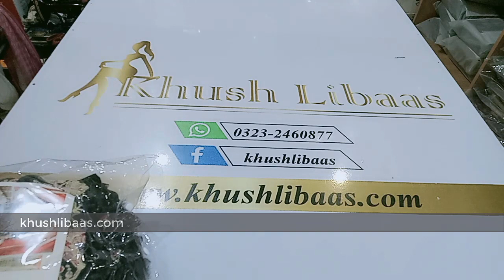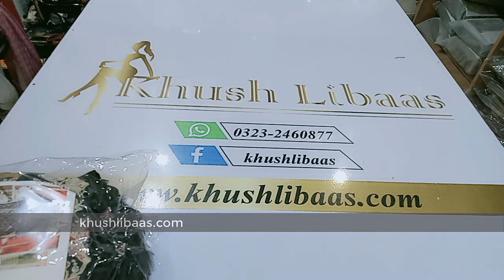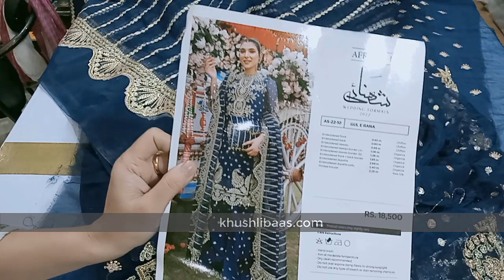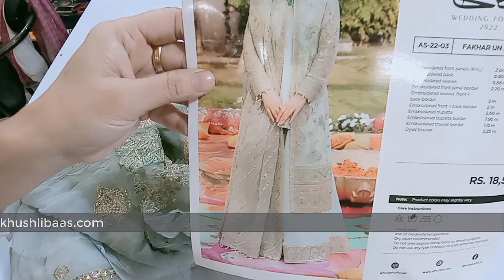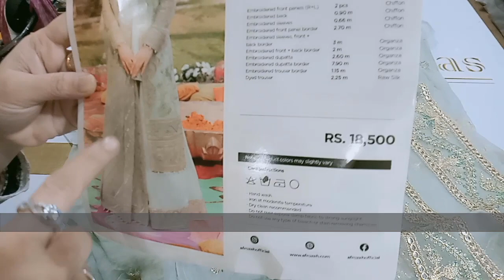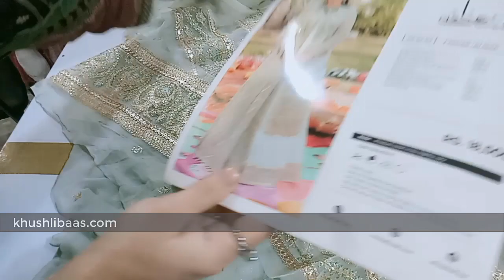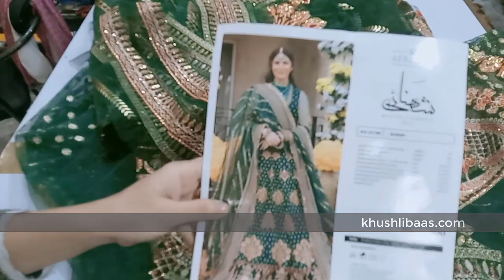AFROZE SHEHNAI B FRESH FORMAL WEAR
afrozh b fresh but very beautiful stock .. beautiful embroidery and fabric is out class.
no claim , no return, no exchange